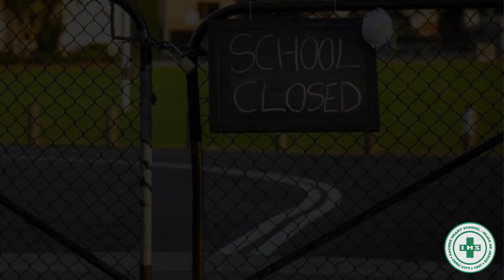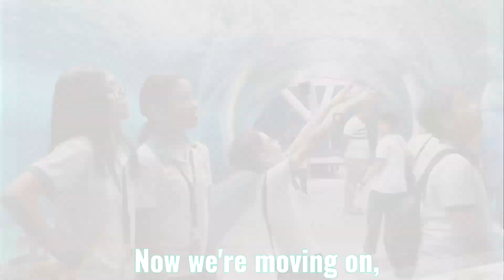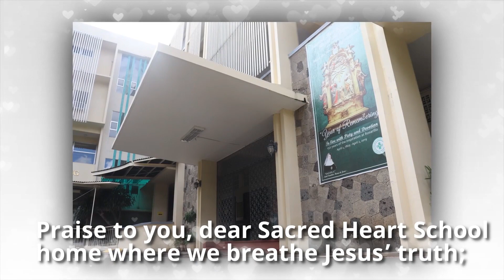SACRED HEART SCHOOL- HIJAS DE JESUS RECOGNITION CEREMONY